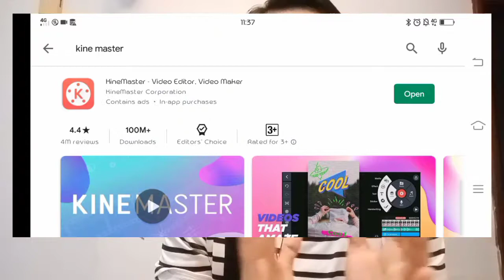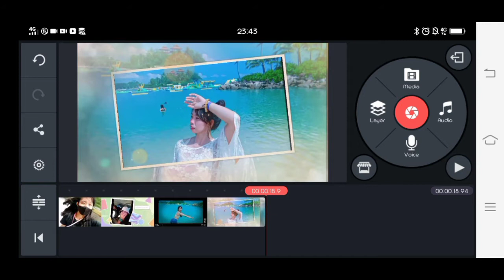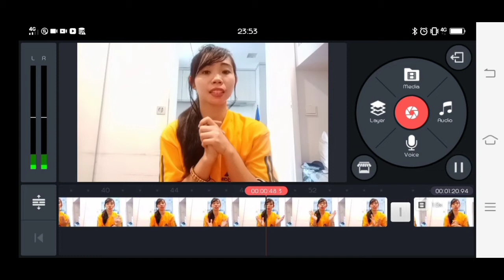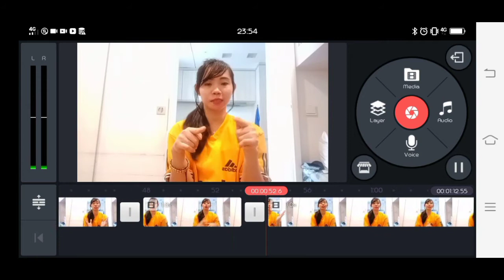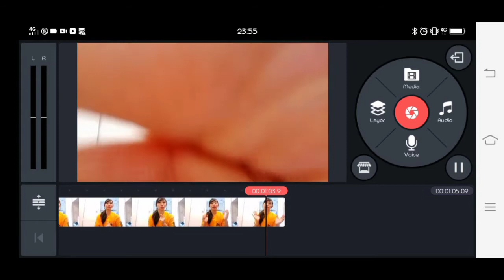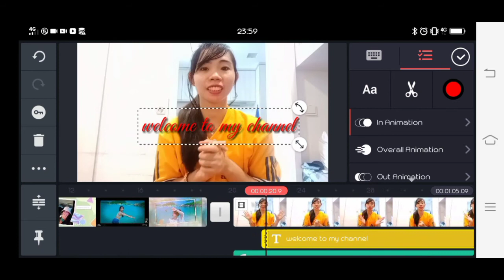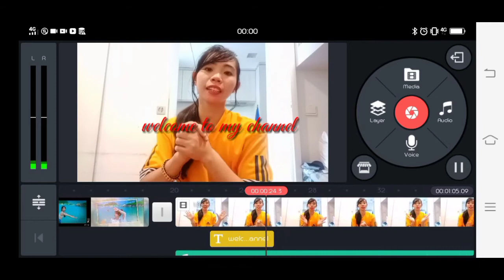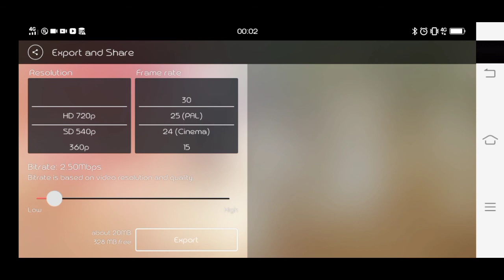PAANO MAG EDIT SA KINEMASTER |USING MOBILE PHONE (2021)|Titaliit Vlogs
PAANO MAG EDIT SA KINEMASTER USING MOBILE PHONE 2021

 Sa pag edit ng video ay kailangan natin ang mga App na ito :

 • Smart phone/ Android phone

  • KINEMASTER

Mahalaga Ang pag edit  sa ating video para  ma trim natin at gawing maganda